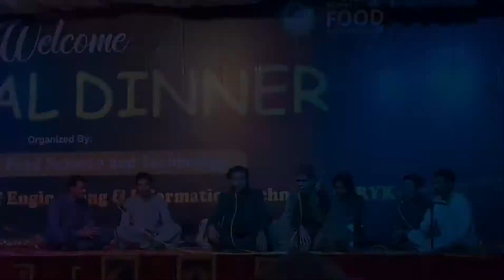Funny Qawali, Jay tu Khali Jaga deno naiyo hatna, KFUEIT, 2022